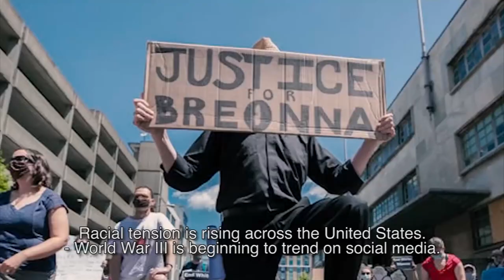Philizz Video Yearmix 2020 (Intro)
So who's ready for the longest videomix ever?
244 hits in 2 and a half hours!
Become a superspreader by downloading and sharing this COVIDeo PandeMix!
Happy holidays and stay safe.